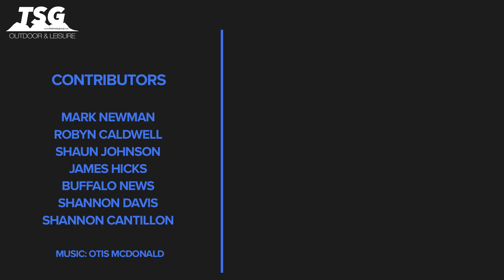Daily Scuba News - Death Of Scuba Diver During Training Sparks Debate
Death Of Scuba Diver During Training Sparks Debate

 Craig Lehner was a K-9 police officer in Buffalo, he joined the underwater recovery team to further his career, but sadly on a training day, he ran into some trouble. He was in the fast waters of the Niagara River when he seemed to be struggling, because of the current Craig was hard to get to and sadly he disappeared down the river.